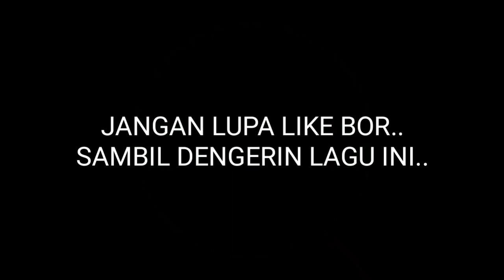vlog#SAKURA JAPAN#LAGU JAPAN# di kintai bridge japan hirosima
sakura japan
おはなみ

indahnya bunga sakura jepang.
sambil nonton lagu jepang.

jangan lupa likenya bor

beli bor/mbok bor